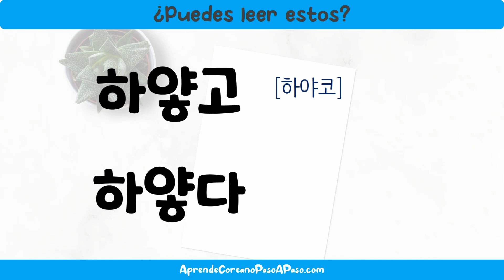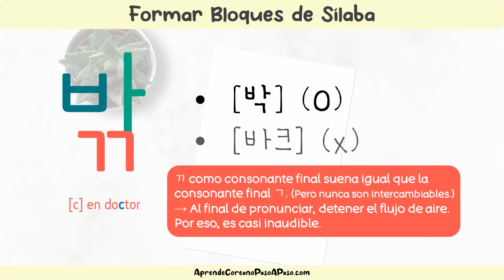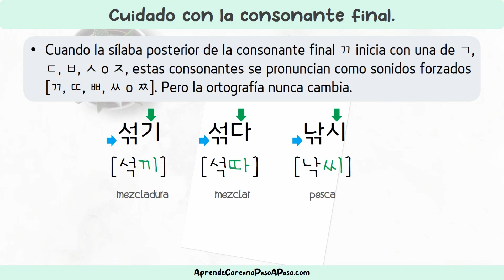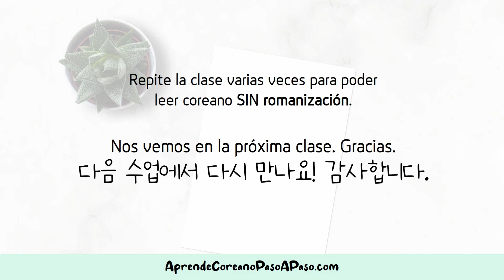25 받침 ㄲ Consonante final🌟Formar Bloques de Sílaba en Coreano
Hola!

En esta clase vamos a practicar  como consonante final ㄲ. Vuelva a ver la clase varias veces para pronunciar mejor y memorizar las palabras.

***En Corea NUNCA se usa la romanización, es simplemente una guía para darle idea para los alumnos de coreano. DEBE MEMORIZAR LA PRONUNCIACIÓN DE CADA ALFABETO EN COREANO. Incluso, la romanización es generalmente en el alfabeto inglés, esto siempre causa la malapronunciación a los hablantes de otros idioma.

25 받침 ㄲ Consonante final🌟Formar Bloques de Sílaba en Coreano